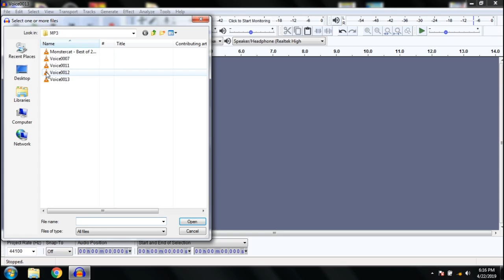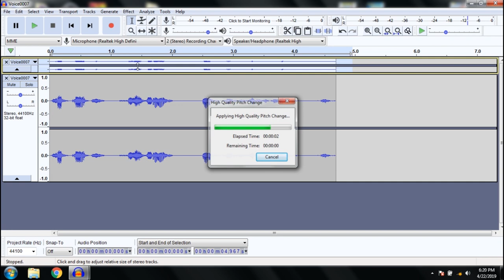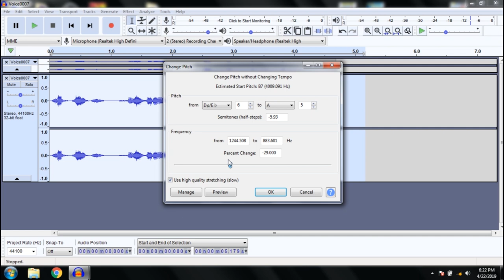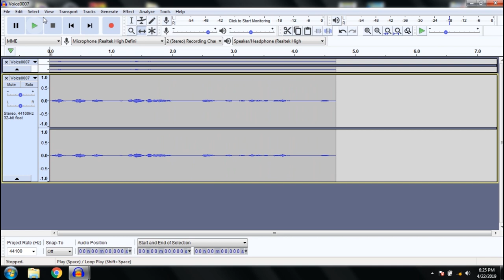කටහඩ ගොඩ්සිලා ගේ වගේ හදමු Godzilla Audacity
වින්ඩෝස්,ඇපල් පාවිච්චි කරන දෙගොල්ලටම පුලුවන්  මේක කරන්න.අවශ්‍ය වෙන්නෙ Audacity මෘදුකාංග ය පමණයි.